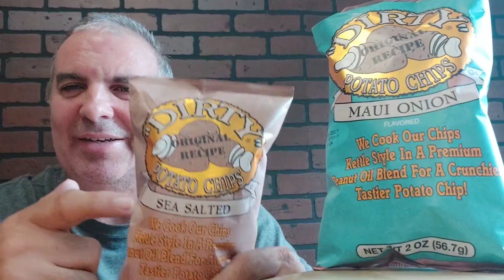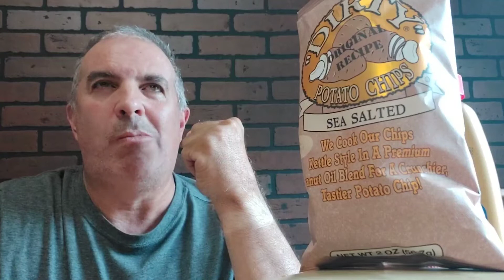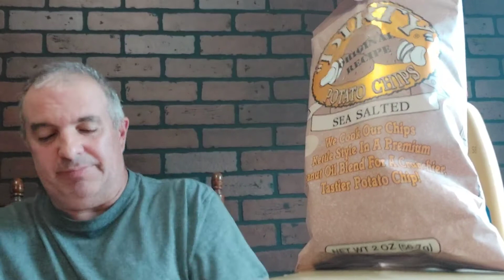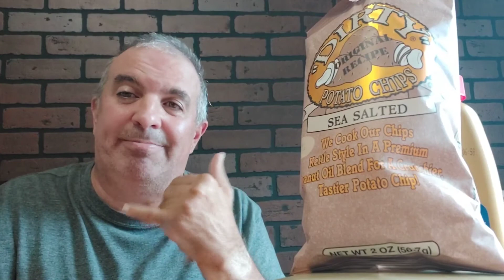dirty potato chips, food review flavors sea salted, &Maui onion tried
dirty potato chips